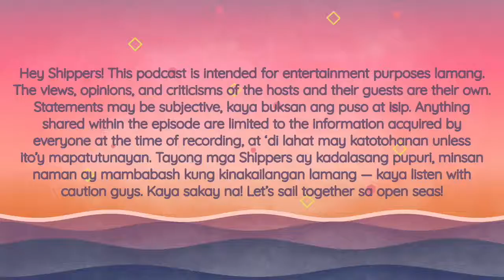3.22 Wave Weekly: June 21 - 27, 2021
BISCHE-WALS ARE HERE! Also, hwoooaaaay! Daming natapos, pero may mga naiangat this week (pero parang kami yung lulubog?? emz)! In this week's ShippersWaveWeekly episode, ginawa na naming unloading episode ito. So tara! Maki-layag na, makigulo pa! Kahit apat lang kami in this ep, daming ebas pa rin! Wag nang patumpik-tumpik pa, boom karaka-raka! (maling show ata??) Play mo na nga lang!